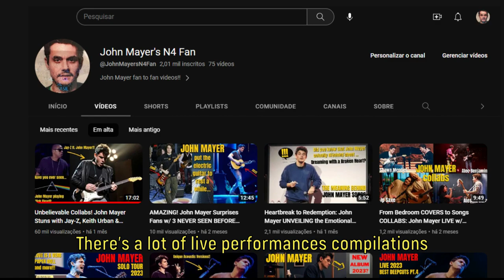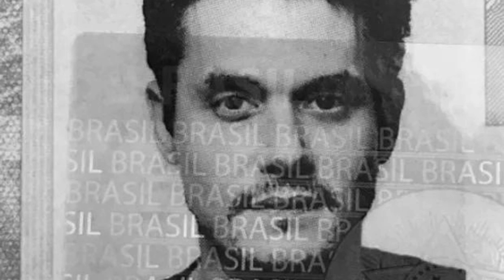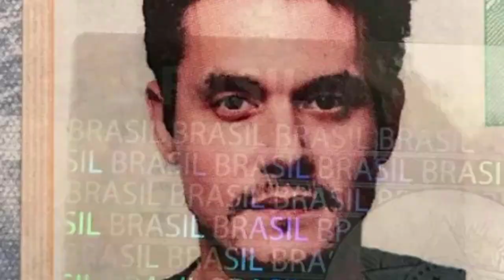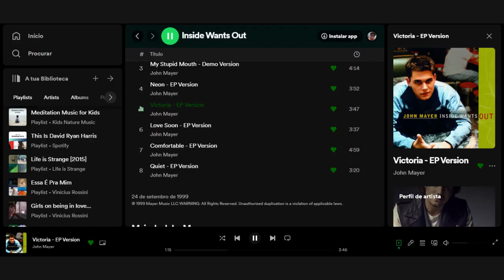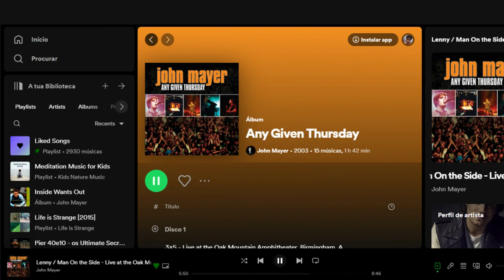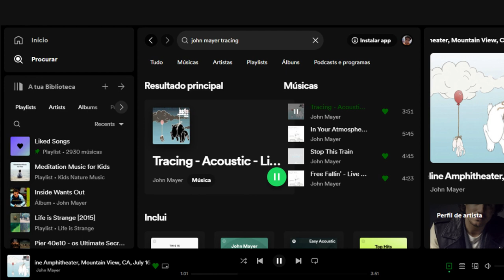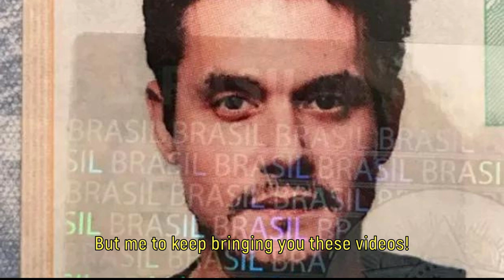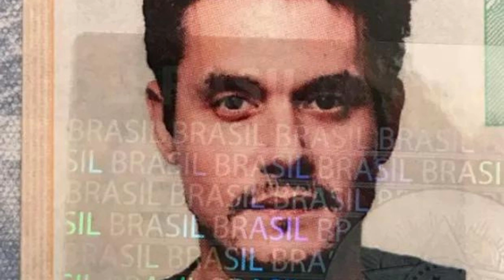Unlock NEW Songs! 8+ "SECRET" John Mayer Songs on SPOTIFY, that Maybe You NEVER Heard!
John Mayer has a ton of unreleased songs that he only played live a couple times, John is on a lot of “secret” collabs, but...
There’s a lot of released songs, on Spotify, that John Never plays and maybe you’ve never heard!!

So come with me investigate this songs!!

Hey, my name is Vini and here at John Mayer’s N4 fan we talk about our favorite artist John.
There’s a lot of live performances compilations, a lot of Shorts for you to send to friend that doesn’t like John Mayer, and to show your points on why John is ann amazing artist!

So I invite you to Subscribe to the channel and Hit the Like button, so you become a part of this fan channel too, and it Actually helps me a lot, your interaction, subs, Thank you!

YOUR VIDEOS on this CHANNEL:

Is it time for your music and videos to get to more people??